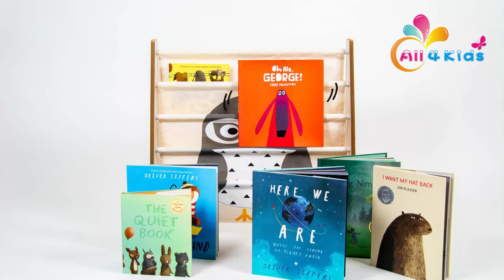3 Sprouts Bookcase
3 Sprouts Bookcase